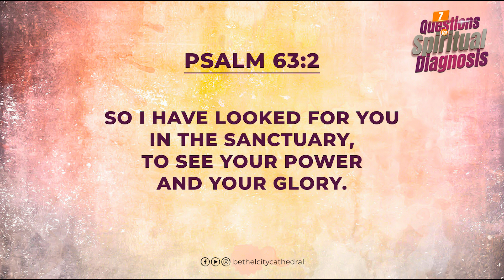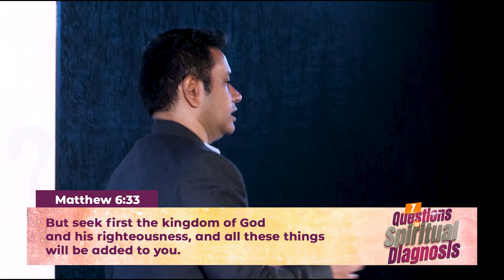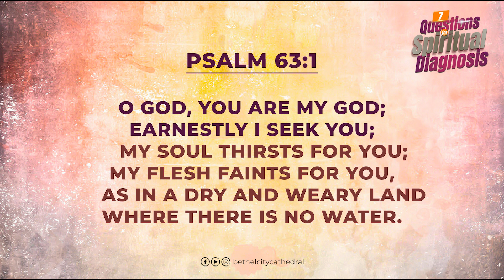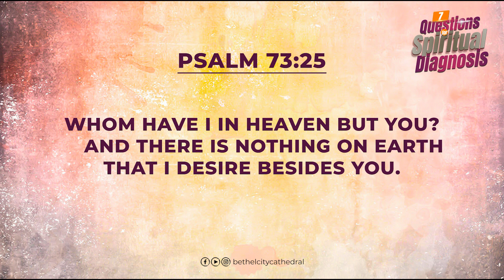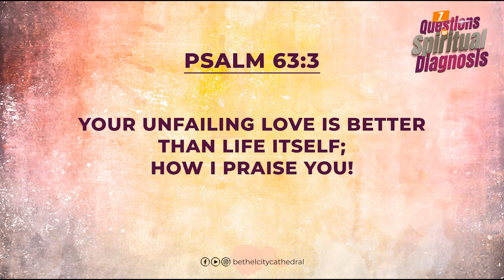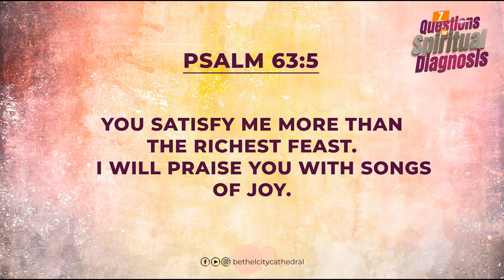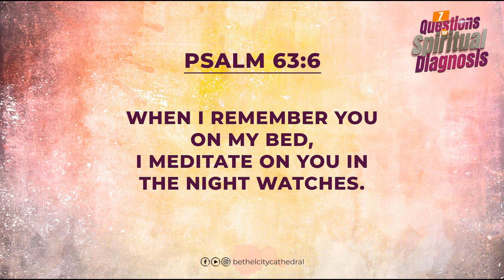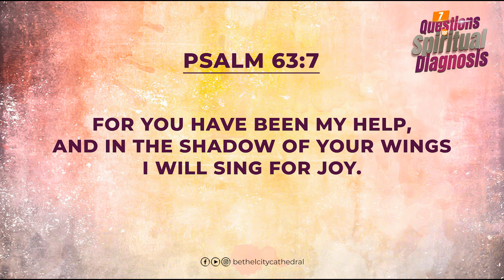7 Questions for Spiritual Diagnosis | Pr. Terry Prakasam